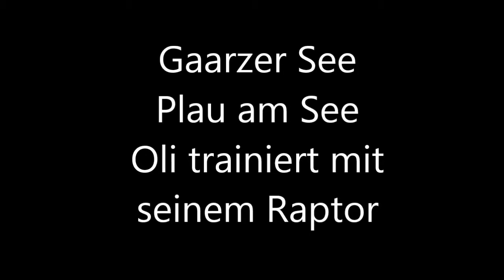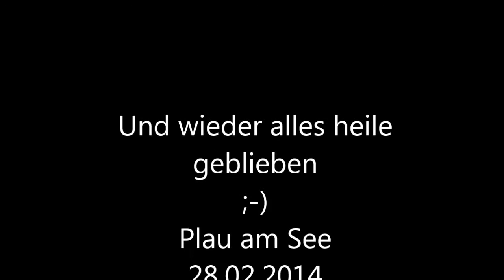Oli Trainiert am Raptor Plau am See Helikopter HD